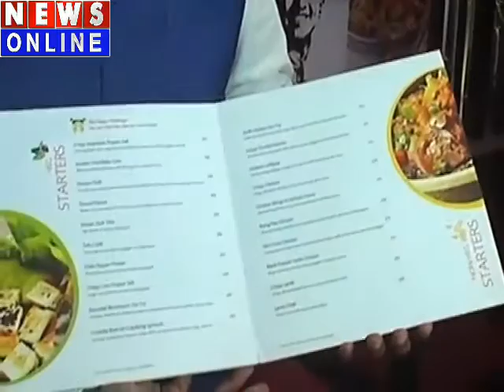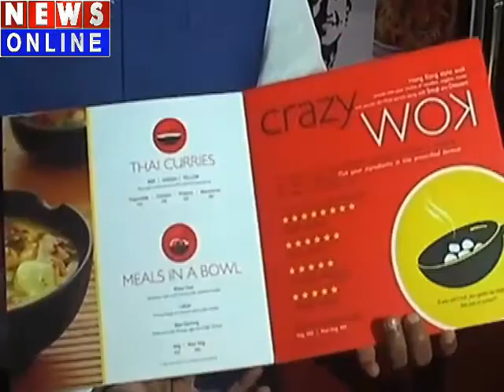Newsonline Special talk with Sanjeev Kapoor